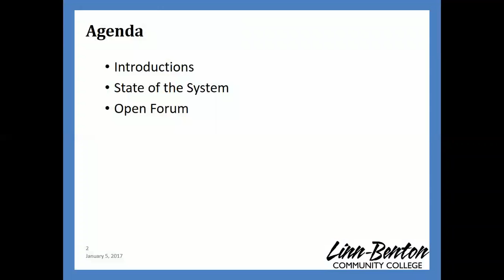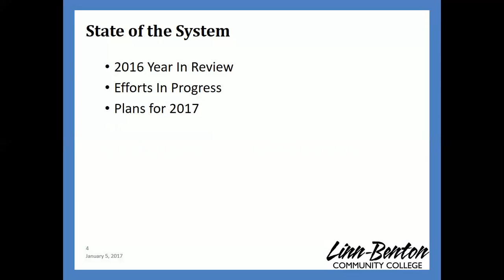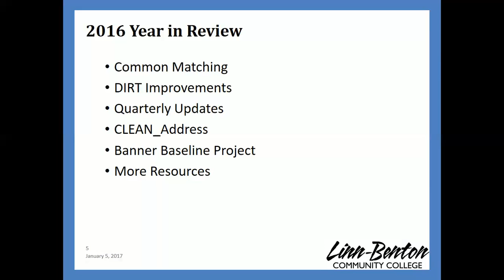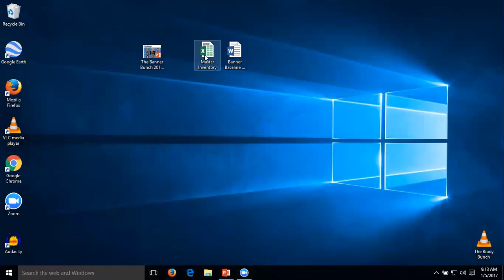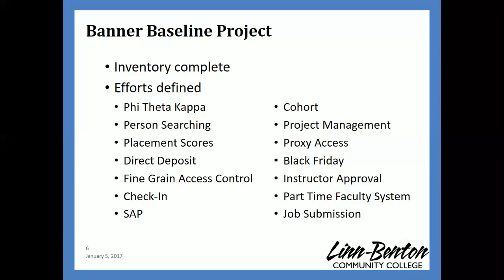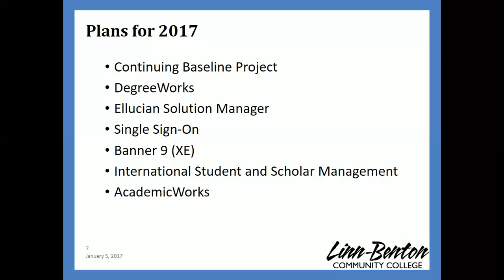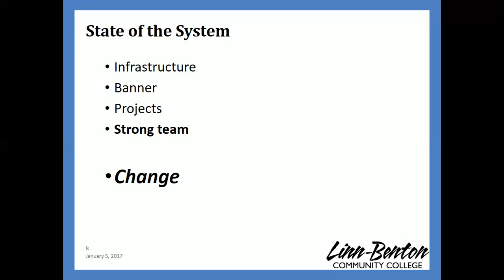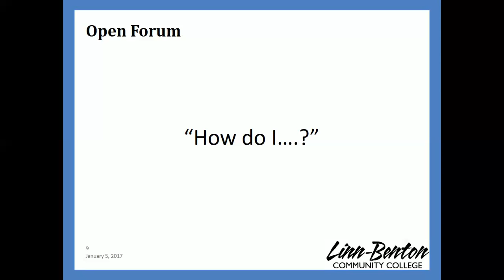State of the System 2017